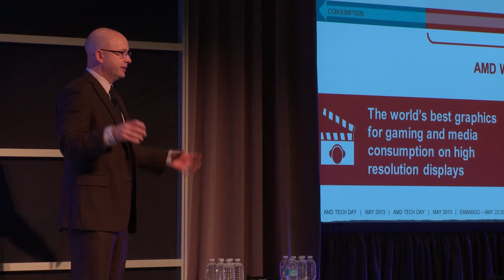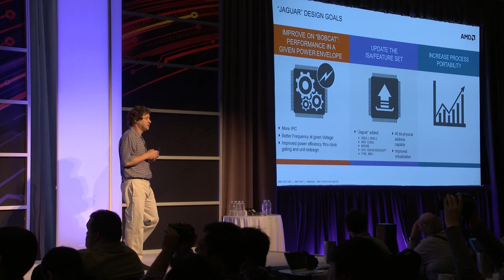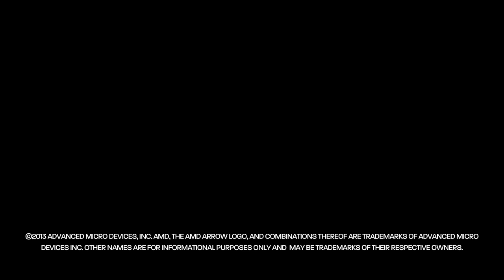AMD's Mobility APUs Role in AMD's Strategic Direction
for more information on the 2013 AMD Mobility APUs and more.

AMD's new Mobility APUs mark another huge step in the company's strategic roadmap.  The company's APU and system-on-a-chip (SoC) strategies plus Heterogeneous Systems Architecture (HSA) compatibility all combine to provide the best present-day user experience while enabling the future of computing.